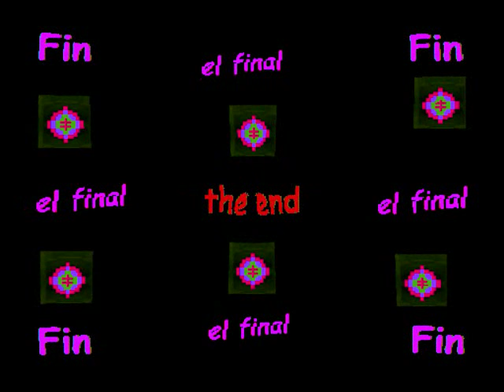The Time Has Come (by Bert Jansch & John Renbourn live in West Virginia 1990)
Skip Way here with:  The Time Has Come — riffs on a photo taken by my sister Andrea. The soundtrack is a performance by Bert Jansch & John Renbourn, the 2 guitarist/singers from the legendary English folk rock band Pentangle, of The Time Has Come at Mountain Stage (on NPR) in Charleston, WV  on 10-28-90. The Time Has Come was on Pentangle's  1968 album Sweet Child, and it was written by English traditional singer, Anne Briggs whom Bert leaned songs from and sometimes collaborated  with. It was the title tune of her 2nd album. Click on the "X" to close the ad if any.